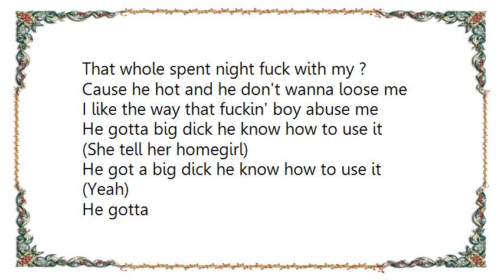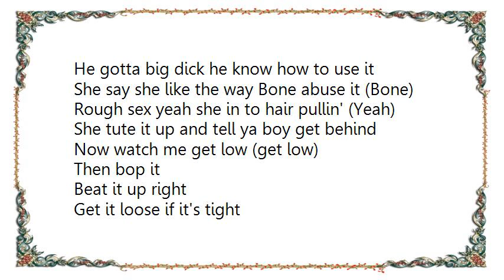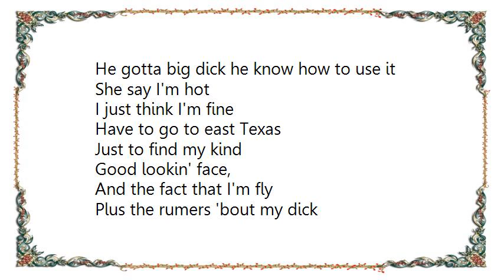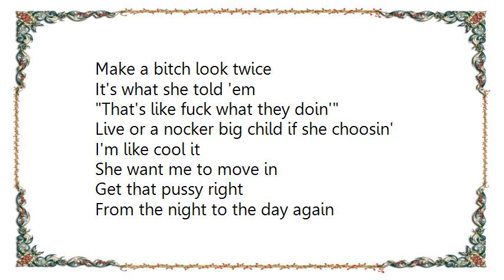Bone - Homegurl He Gotta Explicit Version Version Lyrics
[Lyrics Bone - Homegurl He Gotta Explicit Version Version]
That whole spent night fuck with my ?
Cause he hot and he don't wanna loose me
I like the way that fuckin' boy abuse me
He gotta big dick he know how to use it

(She tell her homegirl)
He got a big dick he know how to use it
(Yeah)
He gotta

Yeah I'm braggin' three plus six
You be askin' every inch
I deliver that dick
Just the very thought make the girl wanna flinch
Like shit take me Bone come give me that dick
And I mean erry bic I'm soft none
Go slow she moan
Beat it up she run
Either way she come
Yeah Bone gone get it
Bet I leave that pussy wet
Like a hurricane hit it
Hell might as well did
Shit the way that I split it, feel it
I fit in tight laces like a midget
And now I go deep deep deep,
Take a breath
Cause he winner couldn't say nothin' else

(She tell her home girl)
(Yeah)
He gotta

She say she like the way Bone abuse it (Bone)
Rough sex yeah she in to hair pullin' (Yeah)
She tute it up and tell ya boy get behind
Now watch me get low (get low)
Then bop it
Beat it up right
Get it loose if it's tight
She ain't never had none
She gettin' good dick tonight
Had to her don't fight, (don't fight)
And don't run, (don't run)
Be still, (still)
Now come (Yeah)
Nine to ten times hell a nigga don't mind
Just don't get stingy when it come time for mine
I'm a go deep(deep) deep (deep) deep
Take a breath Cause the winner couldn't say nothin' else

(Yeah)
He gotta

She say I'm hot
I just think I'm fine
Have to go to east Texas
Just to find my kind
Good lookin' face,
And the fact that I'm fly
Plus the rumers 'bout my dick
Make a bitch look twice
It's what she told 'em
That's like fuck what they doin'
Live or a nocker big child if she choosin'
I'm like cool it
She want me to move in
Get that pussy right
From the night to the day again
Yes that's flatterin'
Beat it like I'm batterin'
Churnin' while I'm turnin
In and out ass smackin
Go in deep (deep), deep (deep), deep
Take a breath
Cause the winner couldn't say nothin' else

(Yeah)
He gotta